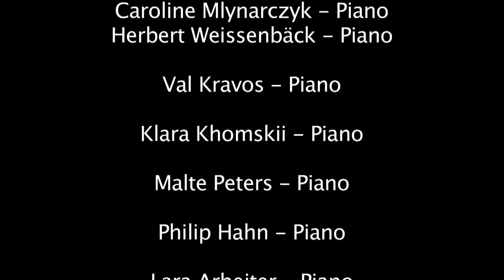Stage4Kids 2017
A cross-section of Stage4Kids 2017, recorded live on February 05 at the Laeiszhalle Hamburg. Sign up from September 01 to November 15 for the 2018 event

Stage4Kids, recorded live at Laeiszhalle Hamburg on February 05 2017

Louisa Sophia Jefferson - Piano
Dalia Martin Cholakova - Violin
Duo Domino
 Caroline Mlynarczyk - Piano
 Herbert Weissenbäck - Piano
Val Kravos - Piano
Klara Khomskii - Piano
Malte Peters - Piano
Philip Hahn - Piano
Lara Arbejter - Piano
Lewen Chang - Piano
Maria-Louisa van Staden - Piano
Alida Shahrazad - Violin
 International Music Competition
 Gianluca Campochiaro
Duo Zvanika
 Aleksandra Grebenarova - Vocals
 Maria-Magdalena Rizova - Vocals

a/v blumlein records - Andrew Levine

Audio: AEA R88 mk2 stereo ribbon as M/S stage mic, AB (2 x Earthworks QTC-50) as piano AB. Mic-Pre & AD: MetricHalo ULN-8 @ 24-96. Mix with Cockos Reaper. iZotope SRC and MBIT+ dither.
Video: 2 x Canon EOS 600D for the static piano views, Canon EOS 5D mk3 for the closeups. Edited in Apple FinalCut Pro 7. Transcoding for the Vimeo-upload with Turbo H.264.

Thanks to Björn Tegeler for his video camera that gave me some wide shots of the stage!